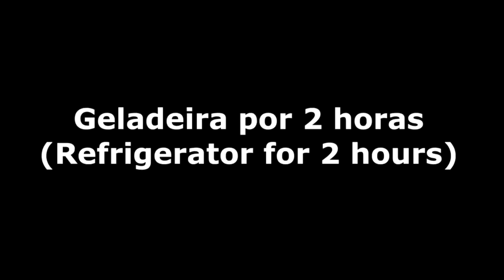Sobremesa vegana com gelatina de alga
Veja minha loja na Amazon
🥗Ingredientes:
- 2 kiwi
- morangos
- 500ml de água
- 7 colheres de sopa de açucar
- 6 colheres de chá de ágar

🛒Meus Potes ELECTROLUX
🛒Produtos Orientais
🛒Minha Panela Elétrica Multicooker Midea
🛒Minha Frigideira Ichef
🛒Minha Panela Ichef SHARK SERIES
🛒Minha Frigideira Flavorstone